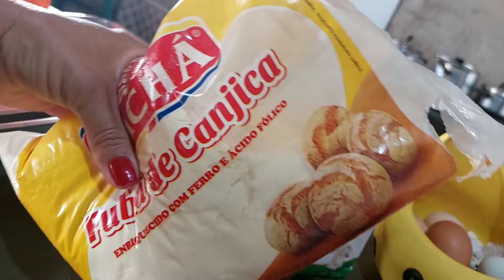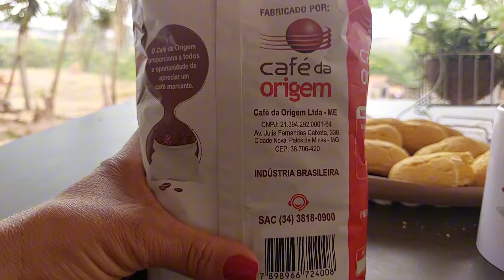10 DE OUTUBRO PRIMEIRA CHUVA BOA AQUI NA ROÇA - ASSEI BISCOITO CASCÃO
Oi pessoal tudo bem? Por aqui estamos bem ! E hoje foi um dia bem trabalhoso cuidei dos terreiros ,assei um delicioso biscoito cascão e no final do dia a chuva chegou.